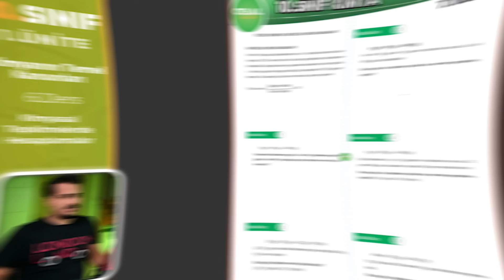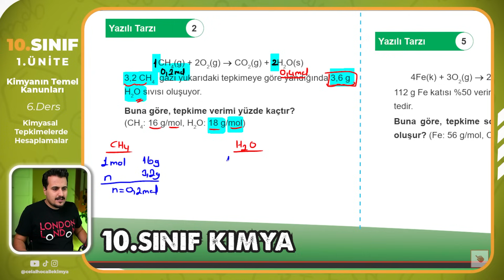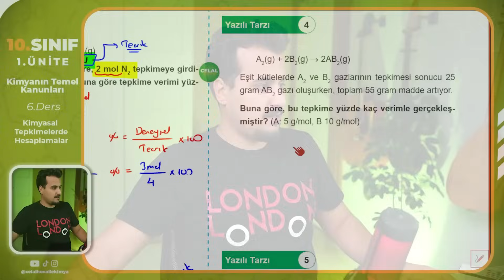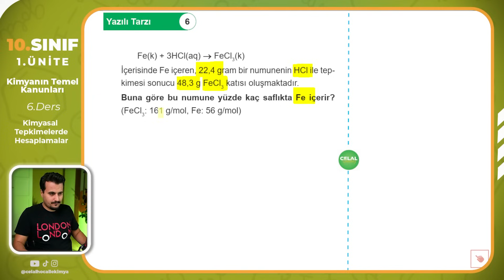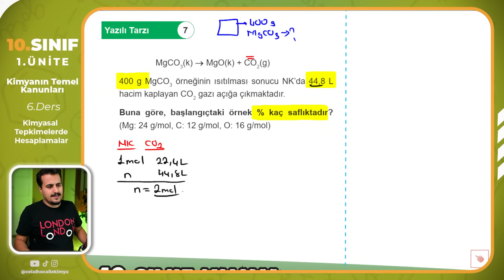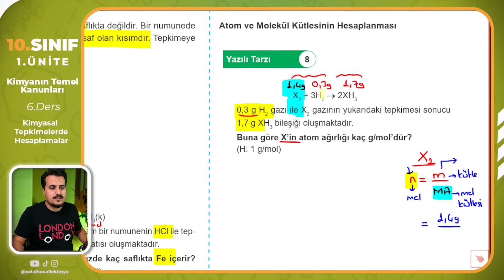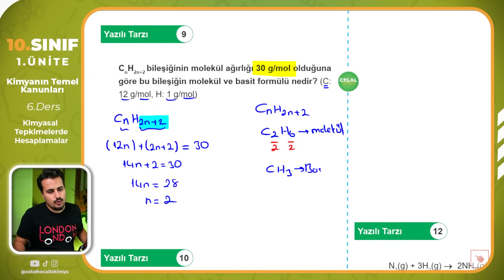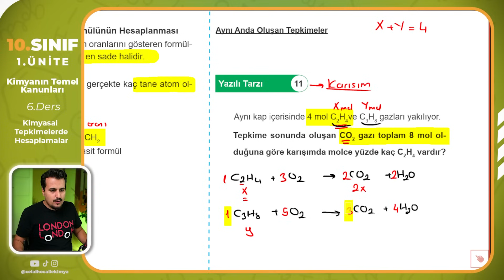10.Sınıf Kimya | Safsızlık Hesaplamaları | 7.Ders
Merhaba Değerli Kimya Öğrencileri !!

2024 YKS Kimya dersleri ve 9. - 12. sınıf Kimya derslerini kapsayan kanalımıza hoş geldiniz! Yeni bir öğrenim yılına başlarken, başarılarınız için buradayız.

Özellikle 10. sınıf Kimya 1. dönem 2. yazılıları ve diğer sınavlar için sizlere destek olmayı hedefliyoruz. Kanalımızı takip ederek, Kimya konularında daha başarılı olmanıza katkı sağlayacak içeriklere erişebilirsiniz.

Sizlere en iyi destek sağlamak için buradayız.
derslerinizi bir üst seviyeye taşıyın.